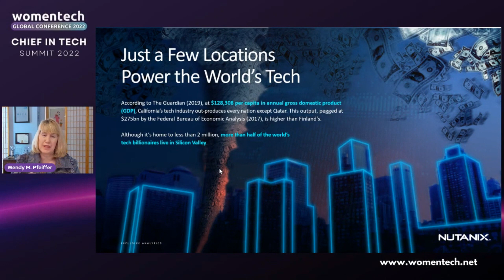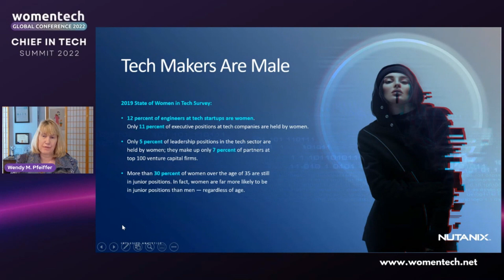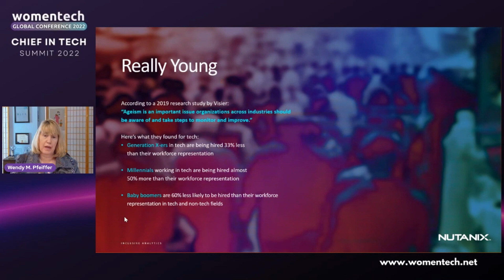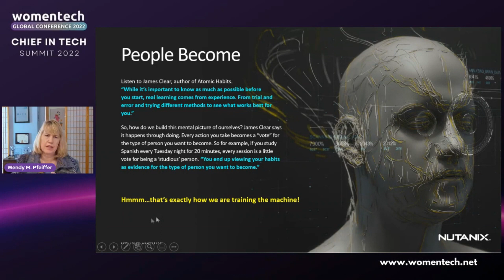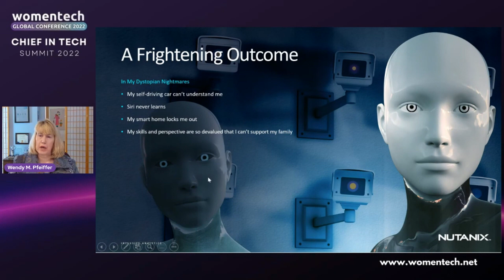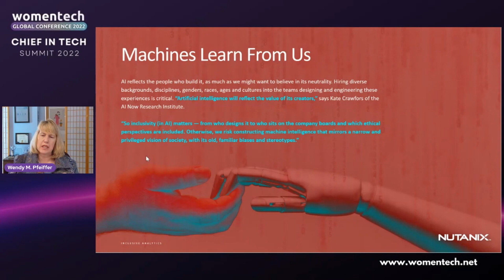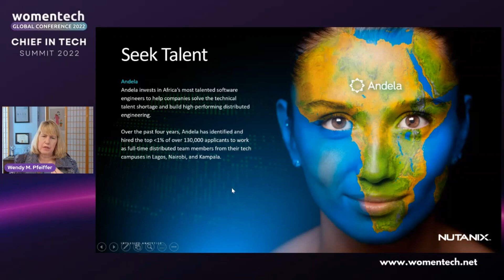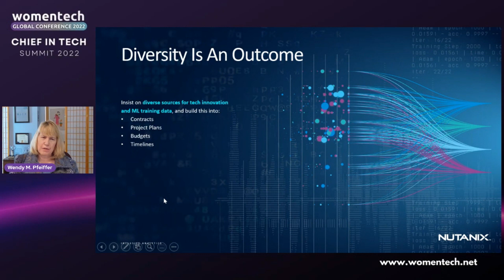Our Robot Overlords and the Future of Tech by Wendy M Pfeiffer, SVP and CIO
Wendy M Pfeiffer
SVP and CIO, Nutanix

Our Robot Overlords and the Future of Tech

The technology ecosystem is busy creating the AI technologies that will run the world. And, like most creators, they can't help but create these technologies in their own image, with their own biases and worldview.  And yet, just 12 percent of engineers at tech startups are women. Only 5 percent of leadership positions in the tech sector are held by women; they make up only 7 percent of partners at the top 100 venture capital firms. Can this non-diverse, non-inclusive workforce create truly inclusive AI technologies?